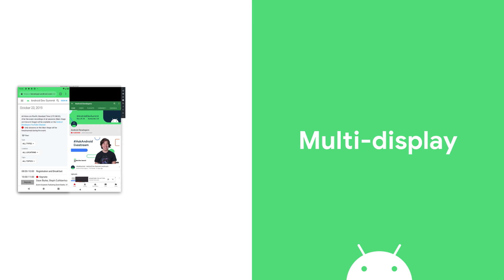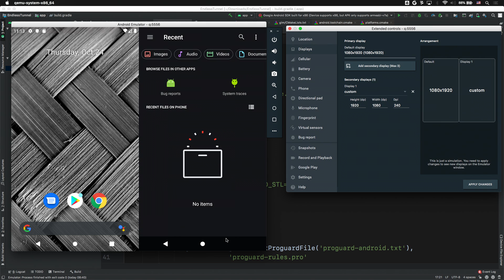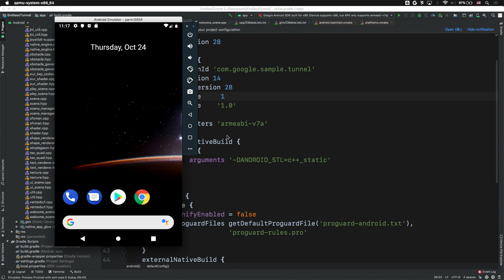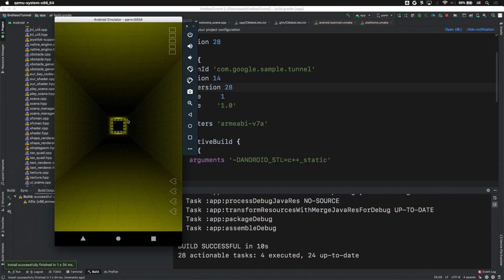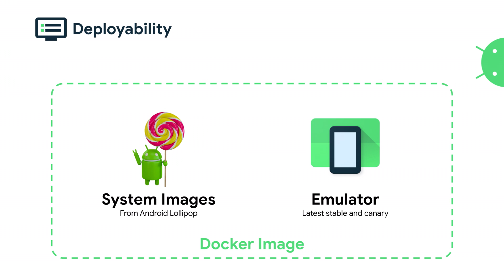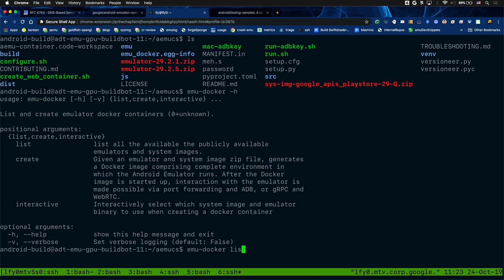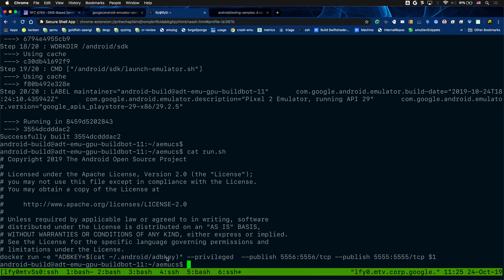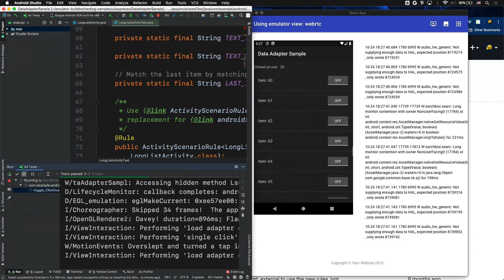Emulator in a Continuous Integration (CI) environment (Android Dev Summit '19)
In this talk, we go over how Android Emulator can be utilized in a continuous integration environment. In particular, we go through recently launched functionalities such as:
- the Emulator Docker image and how it can be deployed to vendors such as Google Cloud
- streaming emulator image from a remote server / computer to the developer’s workspace.

Expect an end-to-end demo of how the emulator can run in a cloud environment and fit into the development lifecycle.

Presented by: Lingfeng Yang, Hoi Lam

AndroidDevSummit event: Android Dev Summit 2019; re_ty: Publish; product: Android - General; fullname: Hoi Lam, Lingfeng Yang;